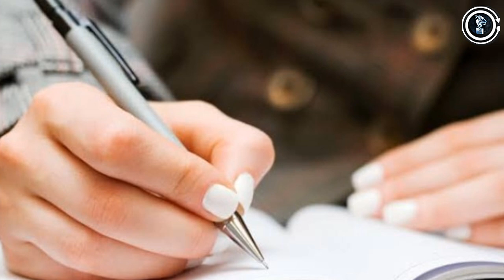Intresting Facts About Sonic Bhoot Bandhus Cartoon in Malayalam | RasakaramaayaRahasyangal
Hello friends Welcome back to the new episode of Rasakaramaaya Rahasyangal | Today i am discribes about Intresting Facts About Sonic Bhoot Bandhus Cartoon in Malayalam | RasakaramaayaRahasyangal